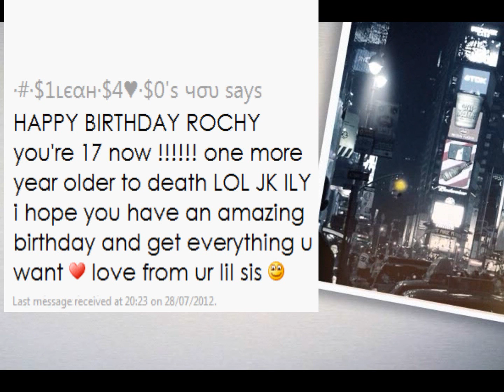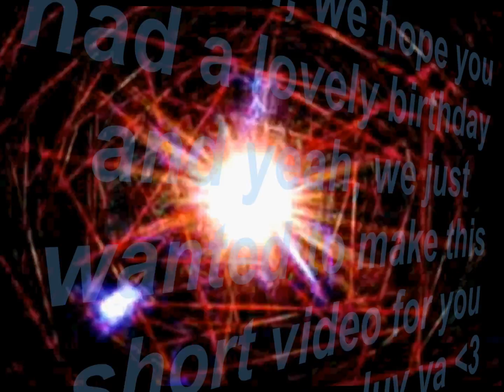Happy Birthday Roch!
So today.. 28th July is rochs birthday! She turns 17 today and we [leah n i] decided to make her a birthday video because shes awesome and we want her to have an amazing day.

Im sorry  its not very long and not that good but we wanted to make you something special this year. We luv ya roch

Song; Happy Birthday To My Best Friend
Idn who its buy you'll hve to ask leah, awks

Habbo®, Habbo Hotel®, Sulake and associated logos are trademarks of Sulake Group. Copyright, trademarks and other rights in the material from Habbo Hotel® and other services of Sulake Group on this website are owned by Sulake Group